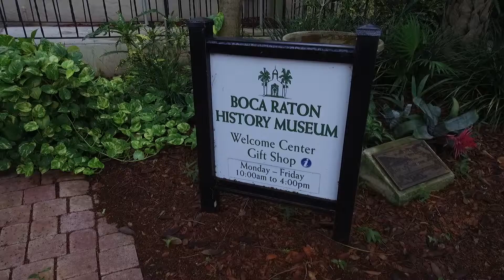Boca Chats: Behind the Scenes at the Boca Resort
What does it take to run the luxe Boca Raton Resort? We sat down with the president and managing director, John Tolbert, to hear about the ins and outs.